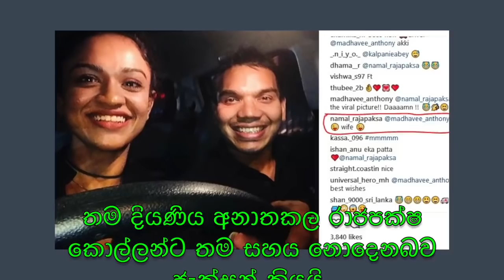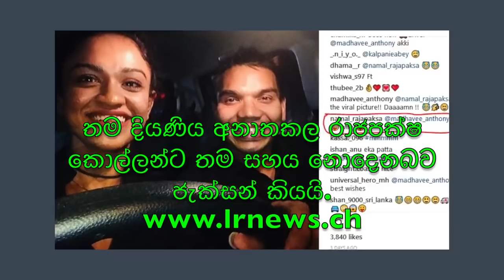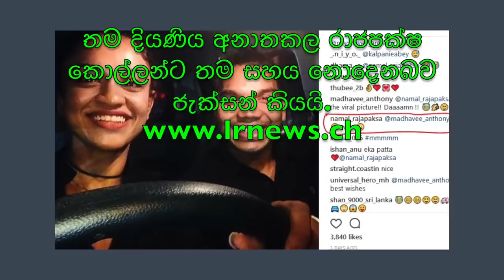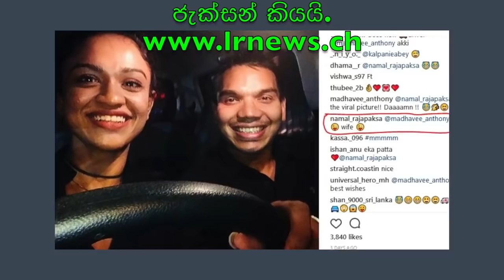තම දියණිය අනාතකල රාජපක්ෂ කොල්ලන්ට තම සහය නොදෙනබව ජැක්සන් කියයි.